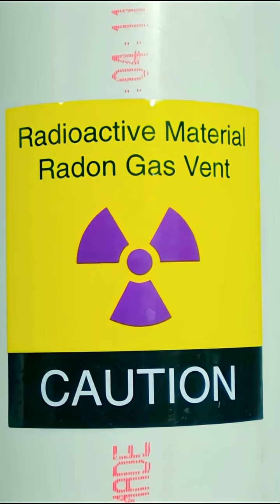Who Rules Nuclear Power in 2025? #1 Will Shock You! ☢️😱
Discover the top nuclear power-producing countries in 2025! From energy giants to rising players, find out who’s leading the world in nuclear energy this year.